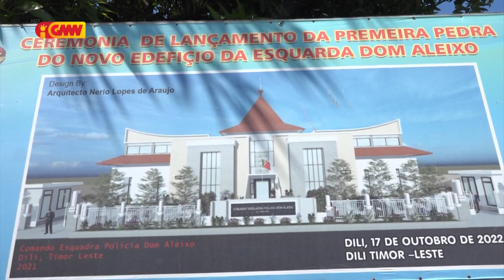Kompañia Kuatro Kolegas,Lda no Karya TL,Lda trata Traballador la ho dignu